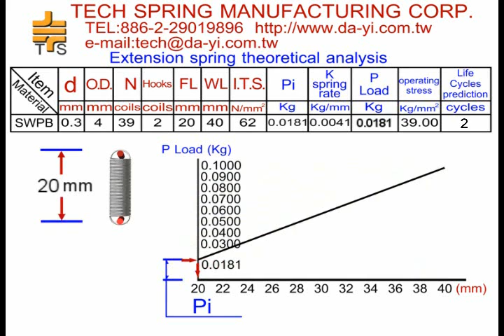Extension Springs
Tech spring manufactures extension springs in almost any length and degree of tension according to pulling force. The hook and crossover loop ends are standard, we design and manufacture the ends to meet your particular application.

If you need special extension spring size, our experienced engineers are able to design one that is right for your application.